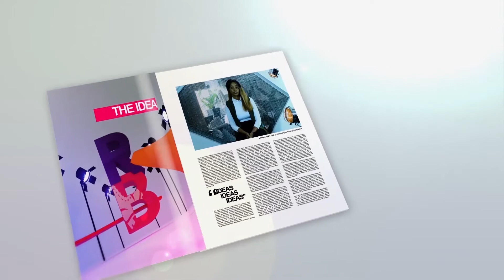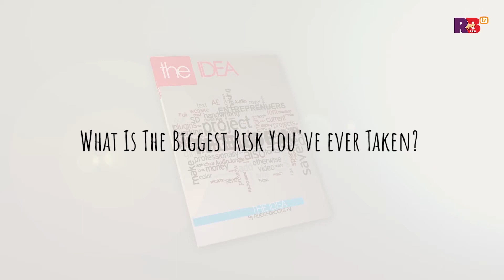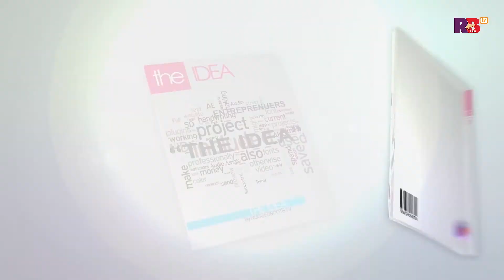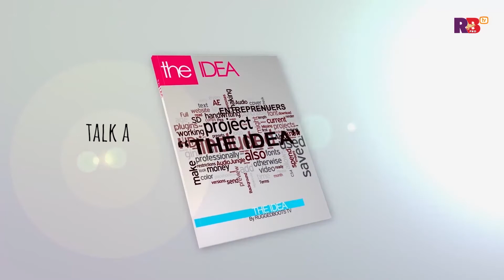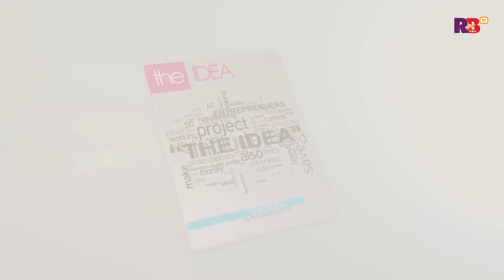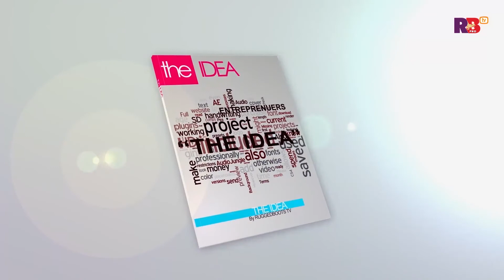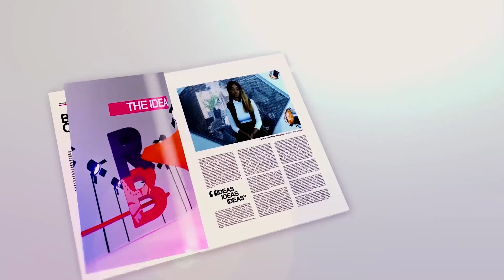THE IDEA I Episode 10 I Soji Ogunnaike I Rushing Tap I Video production I Online Marketing Agency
Our guest on this week's episode of THE IDEA is Soji Ogunnaike, CEO Rushing Tap, a Video production and Online Marketing Agency that helps brands and businesses conceptualize, produce and market video content then ensure this content is put to work using a combinations of online campaigns and sales funnels.

THE IDEA is a brain child of RuggedbootsTV, the broadcast arm of Ruggedboots Production. The program is for bridging knowledge Gap, Gaining Entrepreneurial Skills and Sharing knowledge by Business Owners in a relaxed and Fun-filled Environment.

Experience is the best teacher, says the old parlance, but learning by your experience will slow you down. By listening to old timers, you glean from their wealth of experience, leverage on their advantages and scale pitfalls easily.

Ruggedboots Production is a Content Creation hub based in Lagos Metropolis that provide creative concepts, storyboarding, script writing, art direction, casting, location scouting, shooting, directing, special effects, producing, editing, motion graphics, color grading and more

Our bouquet of services include the following: Events photography and Videography (Corporate & Social), Company, Product and Personnel Profiles, Documentaries, Digital Video Production, TV Commercials or any type of video expression that you may need.